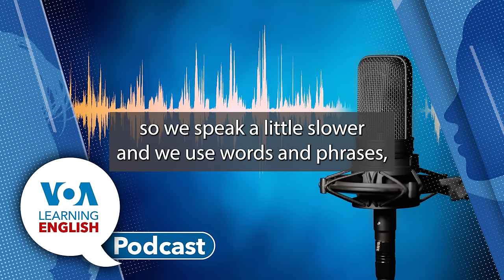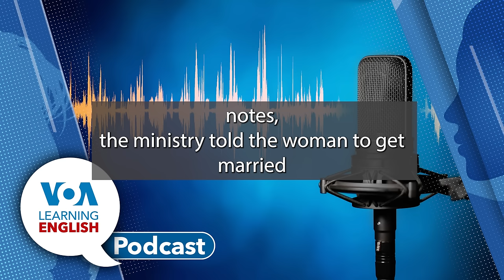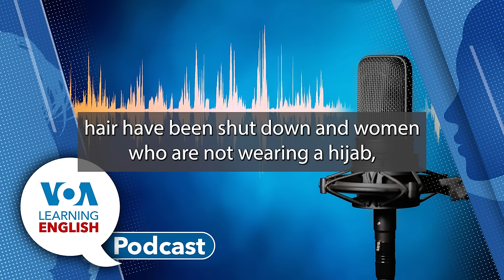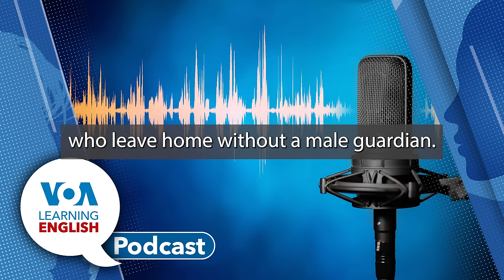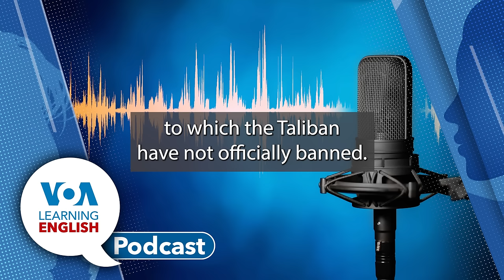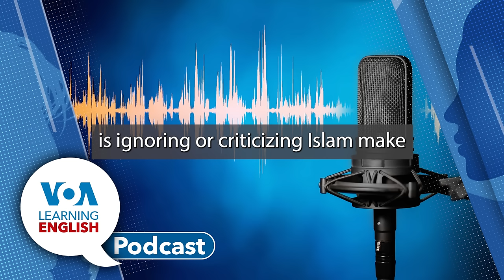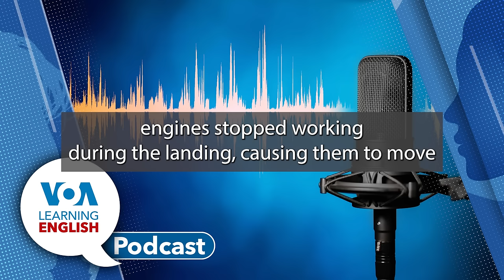Learning English Podcast - Afghan Women, Moon Landing, Matchstick Art, Tea Advice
On Today's podcast, Ashley Thompson and Dan Novak host the show while Ashley tells listeners what they are going to hear. First, Dan Friedell reports that a United Nations is saying Afghanistan's Taliban government is not keeping its promises to increase women's freedoms.  The U.N. and rights groups say women are being arrested for not wearing head coverings and cannot get birth control treatments. The Taliban says the U.N. does not understand Muslim Sharia law.

 Then Gena Bennett has a story about Japan's landing on the moon. The SLIM lander was able to meet its goal of landing in an area only 100 meters in size. However, problems with its solar panels mean the spacecraft cannot recharge its power. Japan's space agency, JAXA, hopes that once daylight returns, the spacecraft will be able to produce more data.

After that, Greg Stachel has a story about a Croatian artist who makes sculptures out of matchsticks. His biggest project is a reproduction of Michelangelo's famous statue of David in Florence, Italy.

Then, Ashley has a story about a big dispute over the advice of a college professor's advice that tea should be drunk with a little salt. The advice has caused an uproar in Britain.

After a promotional message for Let's Learn English with Anna from Ashley, John Russell explores the word "population" on Everyday Grammar.  John finds that the noun population is used much more than the verb populate. Then Ashley and John have a discussion about the pronunciation of the word populations and the voiced "z" sound of the plural form. After that, Ashley and Dan sign off.